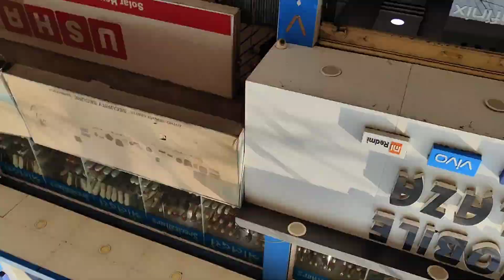"Apna Naya Phone Finally Aagaya! 📱 Check Out My Unboxing Aur First Impressions Abhi! 🔥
new phone aa gaya, new phone, konsa phone le, konsa phone accha hoga, konsa phone sahi rahega, ye phone accha hoga, Guess phone,